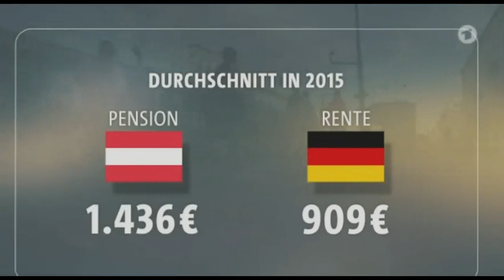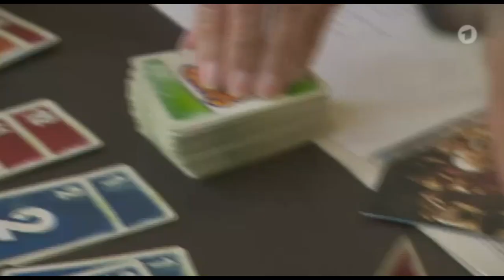Sklavenstaat Deutschland - Rentenvergleich Deutschland gegen Österreich - Ausschnitt ARD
Quelle: Mediathek ARD

Dieser Kanal dient der Archivierung und Sammlung von Beiträgen zum Thema Wirtschaft und Politik. Sollten Unklarheiten bei der Quellenangabe bestehen, bitte kontaktieren Sie mich.